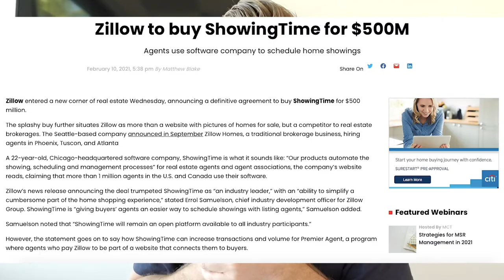Realtors are DEAD? Will Zillow destroy the real estate industry?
Will Zillow be the death of Real Estate Agents?

This video talks about Zillow aquiring showingtime and if Zillow destroy the real estate industry. Zillow is a strong company that isn't going anywhere any time soon, but I do not think it will put us, real estate agents, out of business. As long as we work hard and provide the right amount of value to the consumers, we will be fine.